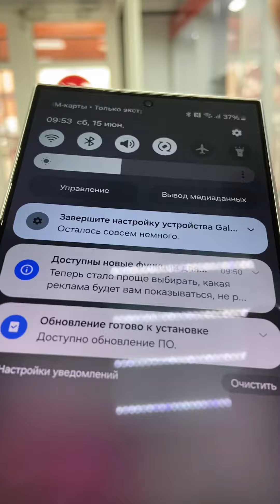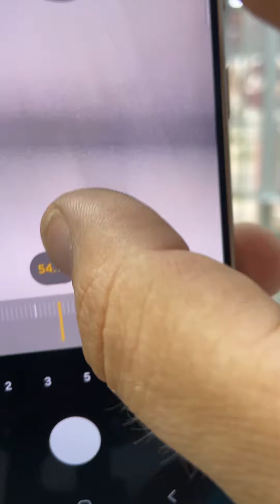15 июня 2024 г.